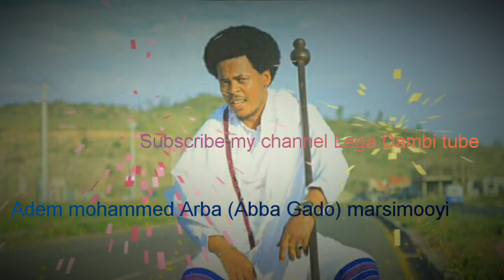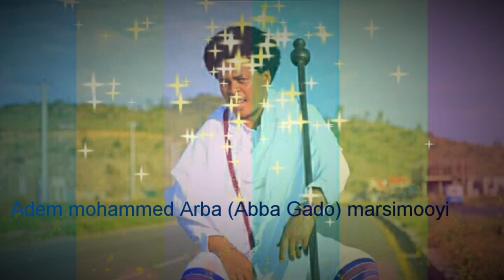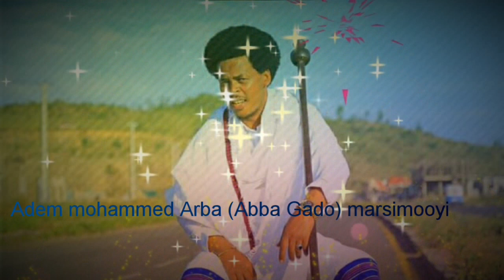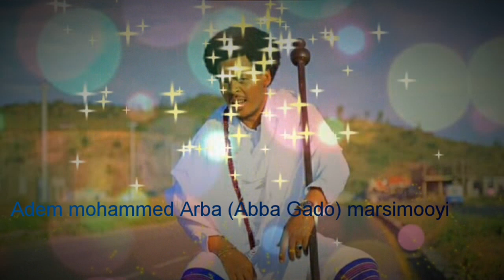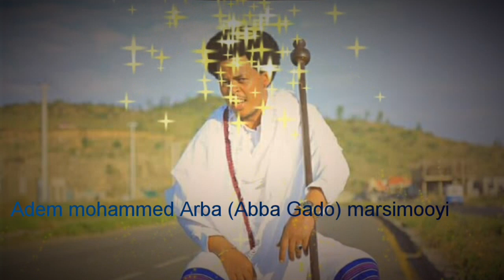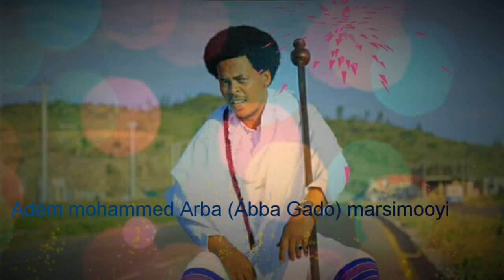Adem mohammed (Abba Gado) new Oromo music_2018. *Marsimooyi*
Adem mohammed Arba (Abba Gado) marsimooyi QEERROO Oromo.